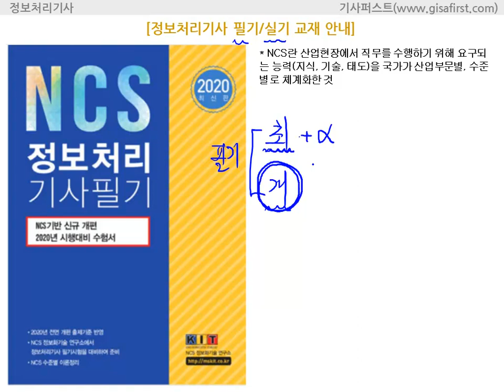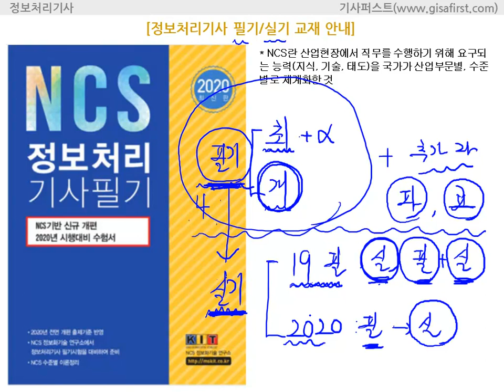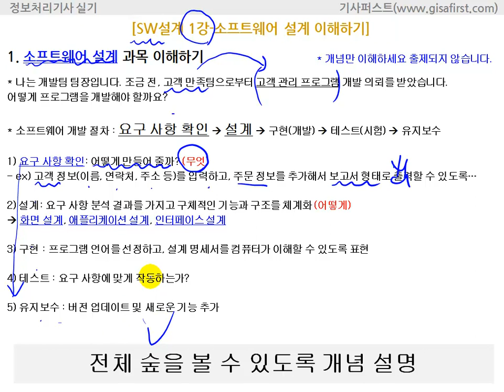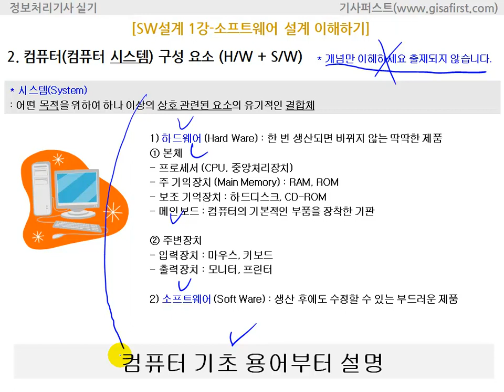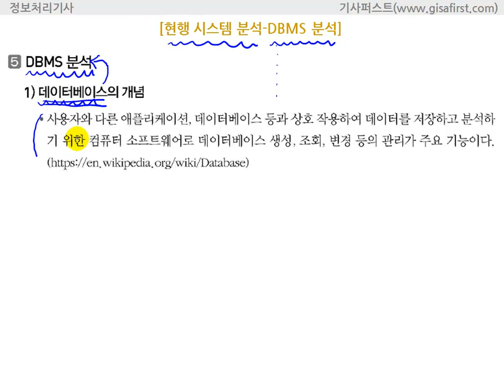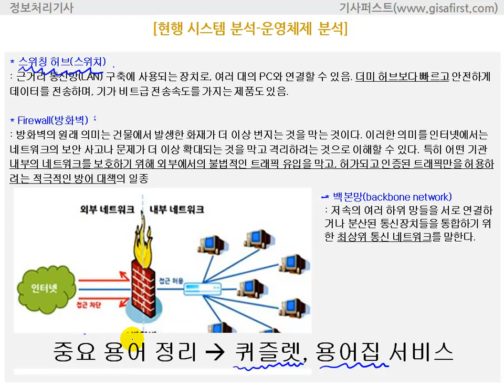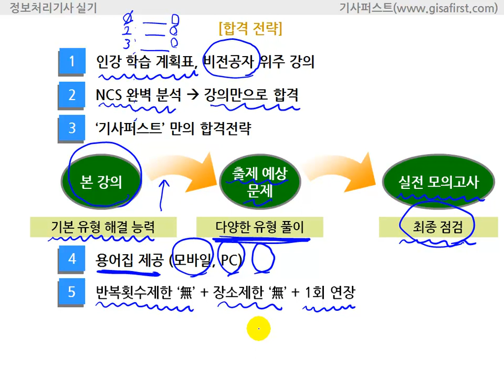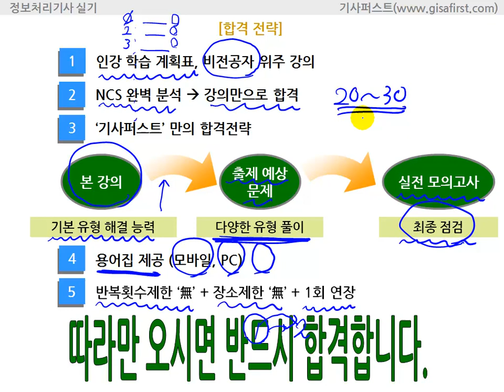[에듀온] 2020 대비 정보처리기사 시험소개 및 합격전략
2020 대비 정보처리기사 필기 / 실기 시험소개 및 합격전략

2020년부터 필기/실기 모두 변경됩니다. 따라서 19년 3회때 필기만이라도 합격하셔서 출제기준 변경에 따른 필기 준비에 대한 부담을 덜어 주세요. (필기 합격시 2년간 필기 시험은 면제가 되므로 실기만 합격하시면 됩니다.)

* 2020년 정보처리기사 필기/실기 출제기준 변경(확정)

보다 자세한 정보는 에듀온 사이트에 오시면 많은 정보를 확인하실수 있습니다.